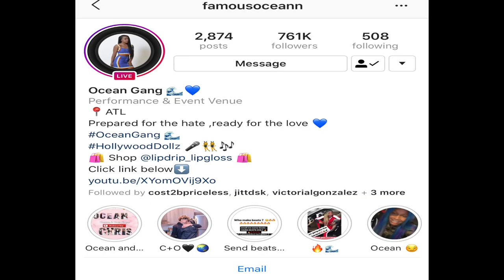Famous Oceann Ep.2 Bishop Talk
Young Teen Artist Out Of Atlanta Georgia, She's 16 Years Old And Has A Lot Going On With Her, She Also Has Her Own Lip Gloss Line, Along With Her Rapping Career Which Is Going Well, Has Over 800K Followers On Instagram. She's Very Inspiring And Has A Great Head On Her Shoulders Watch Her Career Just Flourish Interview Touching Base With Famous Oceann

Video Shot By:@Viewsfromthe_streetz
Interviewed:@FamousOceann